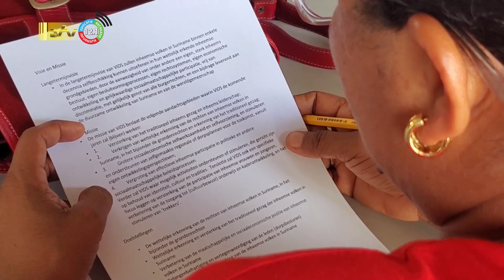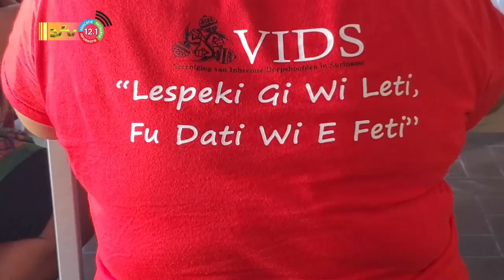06 04 2023 Bestuursleden van de VIDS volgen media training